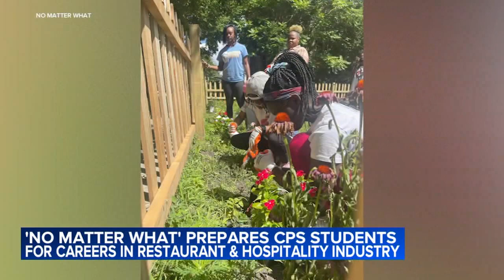Culinary Futures fundraiser to benefit CPS students interested in restaurant, hospitality industries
The 'No Matter What' nonprofit will hold its 16th annual Culinary Futures fundraiser Sunday, helping CPS students learn in the hospitality industry.